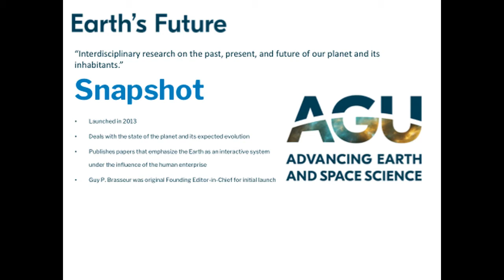Earth’s Future Journal Origins Interview with Ben Van der Pluijm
AGU Publications staff and current editors discuss the founding of Earth’s Future with founding editor Ben Van der Pluijm. Earth’s Future is a transdisciplinary, open access journal examining the state of the planet and its inhabitants, sustainable and resilient societies, the science of the Anthropocene, and predictions of our common future through research articles, reviews and commentaries. Topics of discussion include their career paths, the journal’s growth and opportunities, and their outlook on the future. These prerecorded interviews provide reflections on the journal’s mission and ideas for future growth and impact on the field.